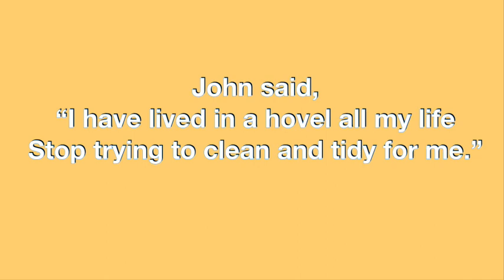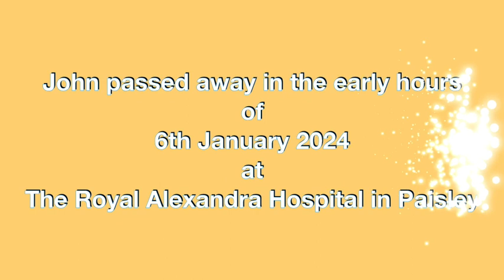R.I.P. JOHN SEYMOUR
A short video tribute to the life of my friend John Seymour who died aged 83 on 6th January 2024